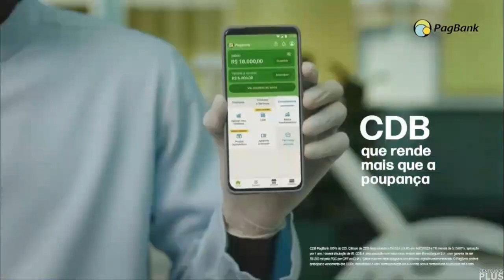TRANSIÇÃO: Sabor da Gente / TV Jornal Meio Dia (03/07/2023 - TV Jornal Recife)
- Sabor da Gente apresentado por Amanda Neves (a Maga) e o Chef Rivandro e o TV Jornal Meio Dia pela Anne Barretto.